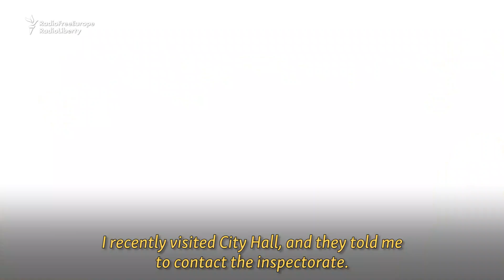Moldova's Dirty Rivers: Money And Muck Flushed Down The Drain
Moldova has some of the most polluted rivers in Europe, due in part to a lack of public sewers. The town of Durlesti shows how private solutions and a failure of public action combine in a toxic mix.